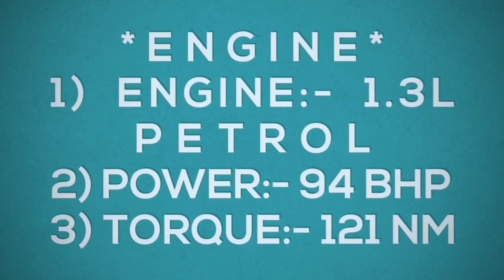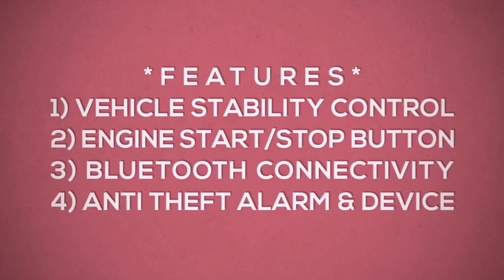Soon Launching This Cheapest Family Car In India? 💥 Diwali Offer?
Hello friends in this video you will watch Soon Launching This Cheapest Family Car In India? 💥 Diwali Offer?